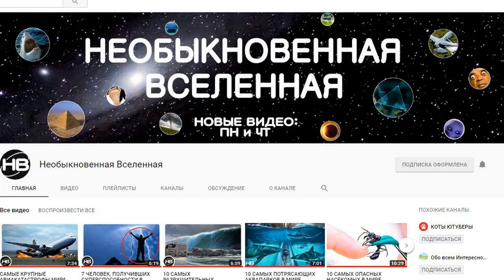10 Самых Интересных Фактов о Крысах. Факты про Крыс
Удивительные существа - Крысы столетиями вселяли страх в человеческие сердца благодаря своей дурной славе. Их считали разносчиками болезней и паразитов. Но на самом деле, это очень умные и интересные грызуны, способны удивить человека.
10 Самых Интересных Фактов о Крысах.
Скоро год крысы. Обязательно посмотрите это познавательное видео на канале Необыкновенная Вселенная.

Каждую субботу в 19:00 на канале Необыкновенная Вселенная вас ждут новые видео, необычные, интересные, удивительные, любопытные факты о катаклизмах, природных и необычных явлениях, о странах мира, о разных уголках нашей необъятной планеты, о людях, о путешествиях и не только, ТОП 5, ТОП 10 и другие факты со всей планеты обо всем на свете. Узнавайте мир вместе с нами! Оставляйте в комментариях пожелания о том, чтобы вы хотели узнать и увидеть! Всем добра! ♥♥♥